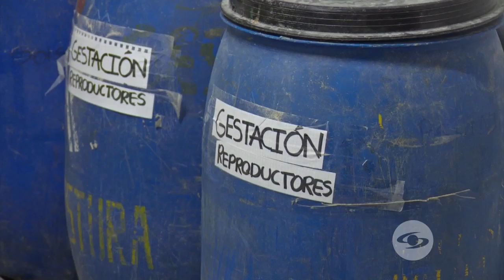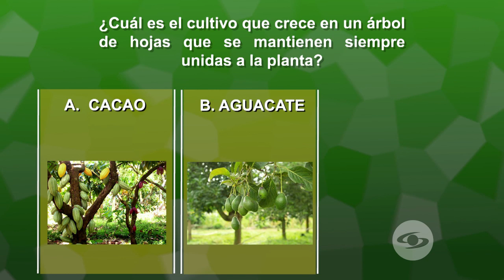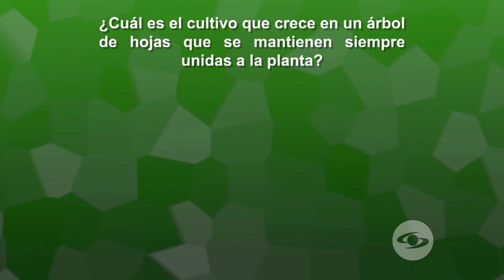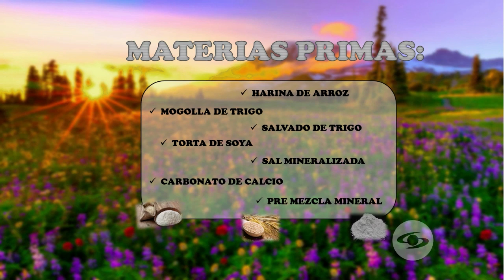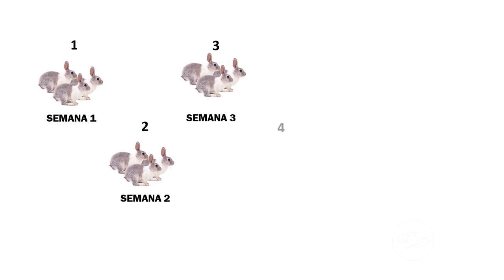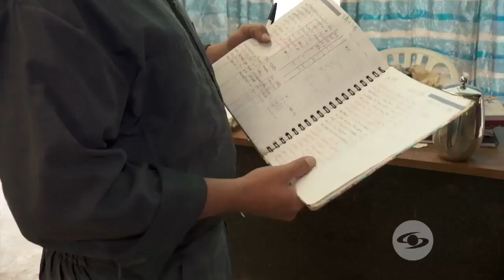Estas son algunas claves de la alimentación de cerdos según con su edad - La Finca de Hoy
Porcicultores de una finca en Huila elaboraron concentrados con materia prima de la zona cuidando las diferentes etapas de crecimiento y así ajustando los alimentos que deben consumir.

Conozca cómo aprovechar al máximo la transferencia de embriones para garantizar ejemplares productivos en su finca.

¿En qué consiste la distribución de actividades en cunicultura por bandas? Acá le contamos.
Acompáñenos en este recorrido por el campo colombiano.

Facebook: La Finca de Hoy

Bogotá – Colombia